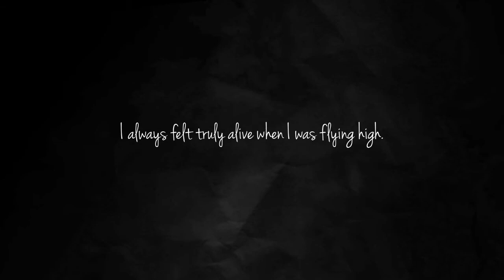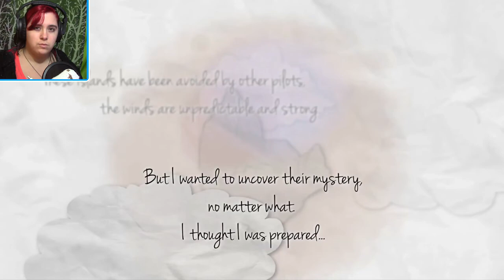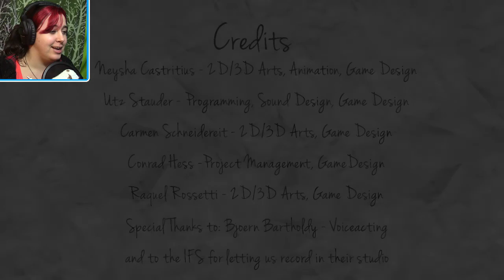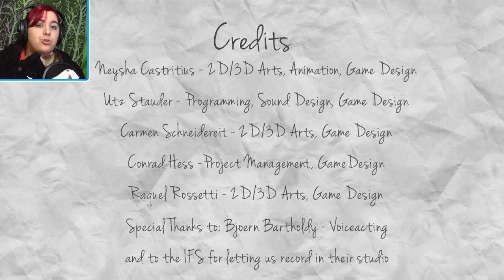Escape the floating island! • Papair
Today is the day, we shall escape the floating island after crashing here years ago. I also randomly get rambling about art. lol

~Game on, share your story, be creative, spread positivity!~

From the album: Animals
By: Approaching Nirvana